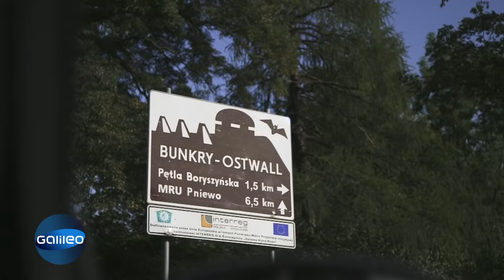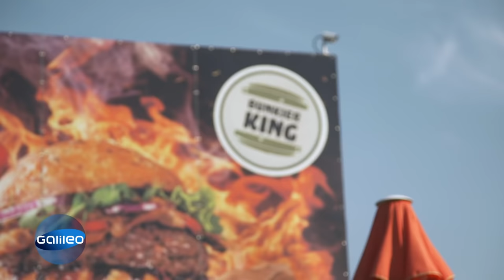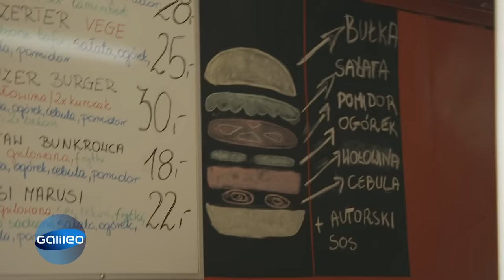Der größte Bunker Europas! Früher Nazi-Bunker, heute Lost Place: Wie sieht es heute aus? | Galileo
Der Ostwall gilt als das größte militärische Bunkersystem in Europa. Einst diente er der Hauptstadt Berlin als Schutz vor Angreifern aus dem Osten, heute sind noch etwa 40 Kilometer des Ostwalls übrig. Er gilt als fast vergessen und ist ein Anziehungspunkt für sogenannte "dunkle Touristen". "Galileo" ist nach Polen gefahren und hat sich Europas größtes militärisches Bunkersystem einmal genauer angesehen.